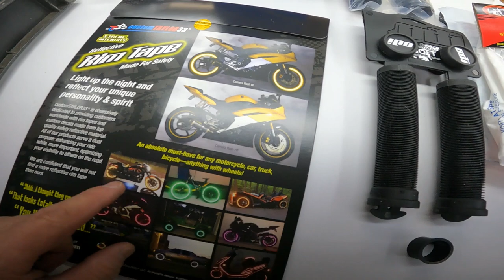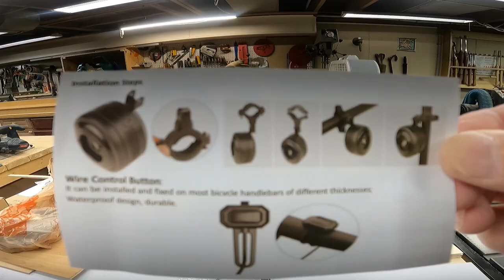Ariel Rider x class 52 tank bag, tires, and accessories part 1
This will be part one of some of the modifications and accessories that I am installing on the bike. The x-class is an excellent platform for modifications to make it uniquely your own bike. Most of the mods I'm doing will be for safety and functionality.